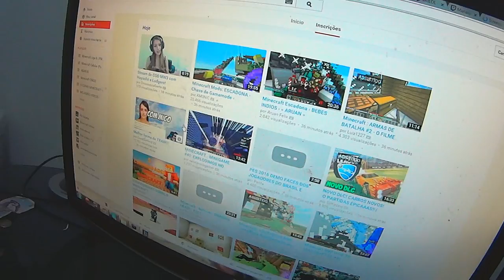ME DESCULPEM! WOLFF ESTA NO HOSPITAL!!